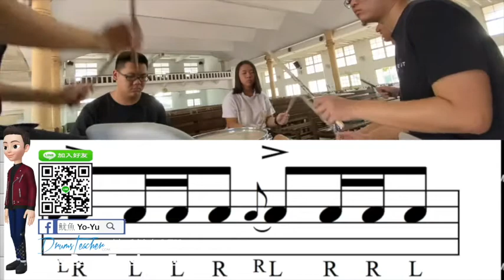【爵士鼓手魷魚kEN®】🥁🎼DrumsTeacher.com™🎶表演.課程 (2020-04🎵爵士鼓學員；幼兒班.學生班.成人班 音樂打擊樂器團體課程) Drum SparxStix